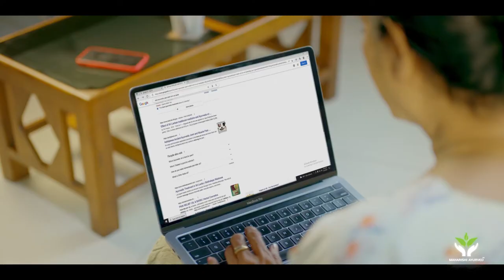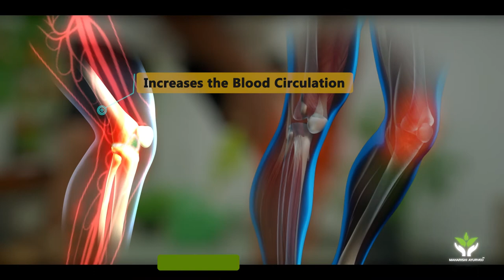Asthijeewa - Ancient Ayurvedic Joint & Muscle Pain Relief Oil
Asthijeewa Oil is an innovation by Maharishi Ayurved Shodh Sansthan, India based on rare ancient Ayurvedic formula. The oil has been developed keeping in mind the effective Ayurveda treatment, commonly known as Panchakarma treatment usually done for Arthritis, Spondylosis, Paralysis, Joint Pain, Sciatica, Swelling, Back Ache, Knee Pain, Frozen Shoulder and is good for muscular aches & spasms.

The new and innovative pack of Asthijeewa oil with Ayurvedic massage ball can be effectively used by simply following some easy steps. With this new innovative pack, treatment can be taken sitting right at home, without bothering about the troublesome and painful visits to your therapist.

Asthijeewa is an Authentic Ayurvedic formula containing rare and precious Himalayan herbs. Asthijeewa is beneficial for various kinds of joint pains, Arthritis, Sciatica, Knee pain, Back ache, frozen shoulder, Spondylosis and muscular pains. Asthijeewa is 100% natural and Ayurvedic Joint & Muscle pain relief oil with no side effects.

Ayurveda, the Science of Life is a holistic form of well-being that strives to create a balance, a harmony between the body, mind, and spirit and maintaining this balance prevents illness, treats acute conditions, and contributes to a long and healthy life. Bearing its roots almost 4 generations ago; the Maharishi Ayurved Shodh Sansthan is one of the pioneers of creating and propagating Holistic Ayurvedic Treatments and Therapies in India and across the globe. From treatments, therapies, to Traditional Ayurveda; Maharishi Ayurved Shodh Sansthan is one of the most trusted and revered names in the arena of Ayurveda. To take this journey a step ahead, the House of Maharishi Ayurved Shodh Sansthan now introduces Asthijeewa.

How Asthijeewa Works:
- Asthijeewa oil goes deeper inside the joints through layers of skin and tends to increase the amount of synovial fluid (a sticky fluid responsible for joint flexibility).
- It brings back the functionality of weak/damaged nerves and strengthens the muscles and ligaments.
- It increases the blood circulation speeding the recovery of the damaged joints and inflammatory tissues around the joint.
- It gives strength to the joints which got weak due to aging and deficiency of calcium.
- It stimulates the synovial membranes for better synovial fluid production providing natural lubrication between the joints.